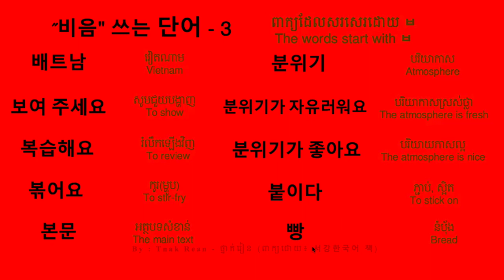'비읍' 쓰는 단어 3 - រៀនពាក្យសរសេរដោយ ㅂ | By Tnak Rean reankhmer